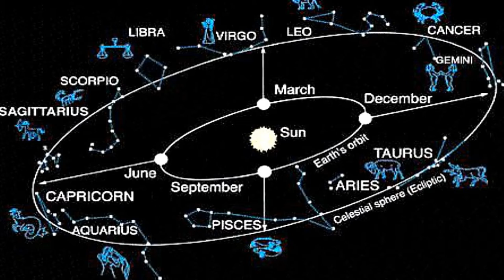The Divine Number 12, 12 Gods, 12 Disciples, 12 Tribes and the Zodiac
Islamcompass.com

[Noble Quran 7:54]

 He is the One Who created the heavens and the earth in six yaum (days or periods of time), and then He Istawa (rose above) the Throne. He knows what goes into the world and what comes forth from it, what descends from heaven, and what ascends up to it. And He is with you (by His Knowledge) where so ever you may be. And Allah is the All-Seer of what you do. [Noble Quran 57:4]

We observe from these statements a very logical approach to understanding the nature of God without comparing Him to the creation or putting Him in His creation. The Divine Number 12, 12 Gods, 12 Disciples, 12 Tribes and the Zodiac